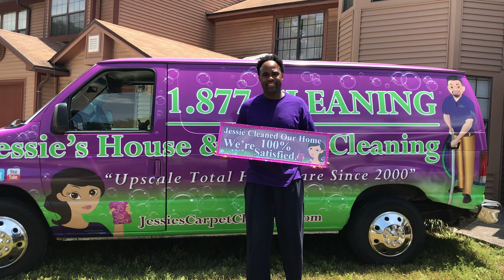Cleaning Services Near Me Jacksonville FL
We’re a professional home cleaning service provider with over 25 years of experience in the industry. We offer top notch cleaning to residential and commercial markets. We’re a Christian cleaning ministry with the purpose to serve Jacksonville, Florida and surrounding areas. We love what we do, and do it with passion.